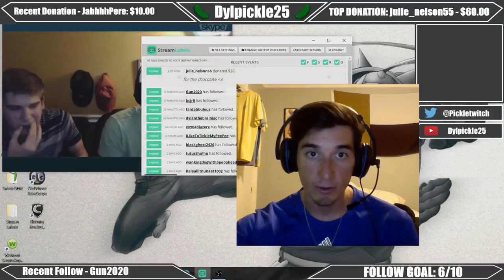Bean Boozled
beans beans the magical fruit, the more you eat the more you want to kill yourself.